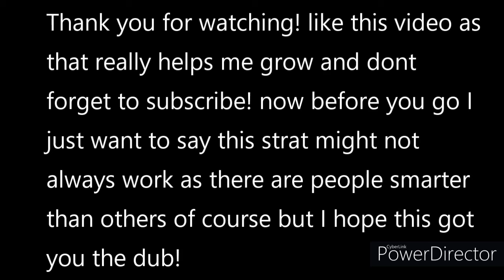HOW TO GET A WIN EVERYTIME IN BEDWARS! (MINECRAFT) (EASY)